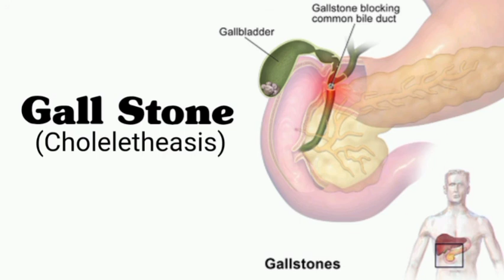Gall Stones causes symptoms and treatment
Gall Stone
causes
symptoms
and
treatment